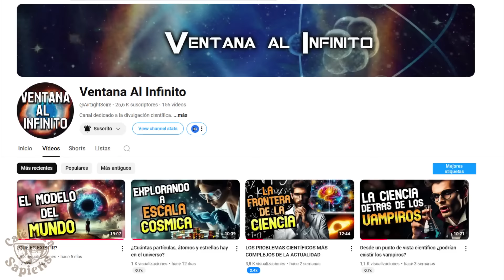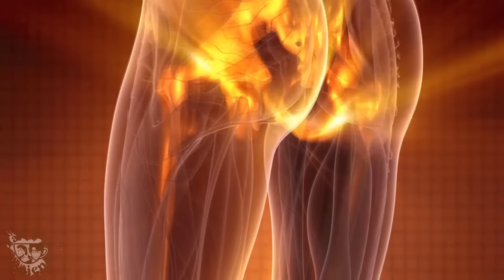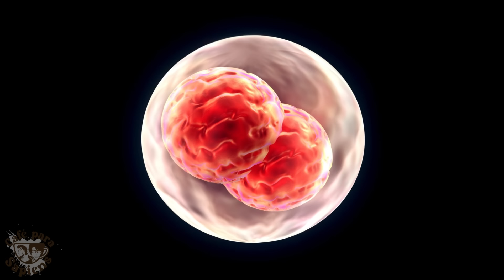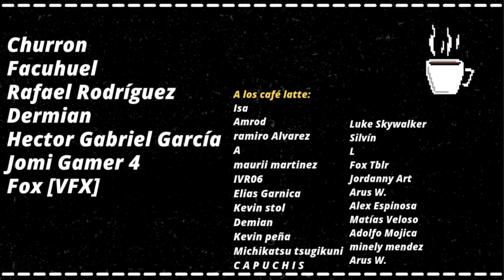KIMETSU, FILOSOFÍA Y CIENCIA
En este vídeo trato un tema relacionado con la identidad de algunos demonios después de ser decapitados y regenerar su cabeza.